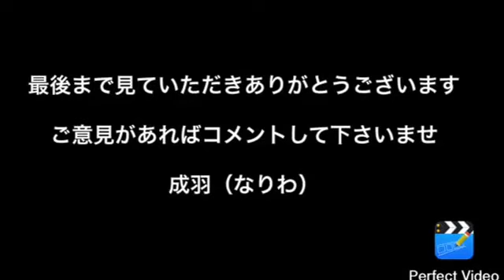著作権についてどなたか教えて！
著作権についてコメントをして下さった方々に
カラオケはグレーな部分があります故疑わしきものは削除すると決めていたので既に削除させて頂きました。
従って解決済となりました。

コメント下さった方そして聴いて下さった方に
心よりお礼申し上げます。本当にありがとうございました。

youTubeの著作権に詳しい方アドバイスをコメントして頂ければ嬉しいです

内容としては

この動画の収益は分配されます。

動画には著作権で保護されたコンテンツが使用されています。
この動画から収益を受け取り、その収益を著作権者と分配しています。

視聴制限
なし

収益受け取り
広告の収益は分配します

申立人によって収益化されています

これらの条件に同意する場合は、何もする必要はありません。

とありました
とは？